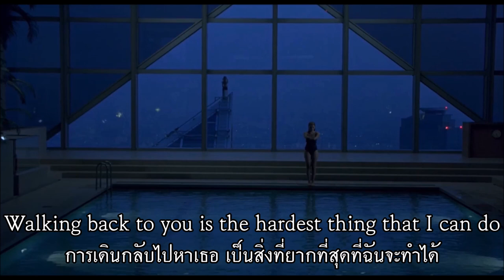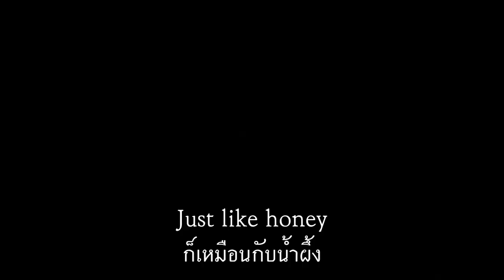The Jesus And Mary Chain - Just Like Honey เพลงสากลเเปลไทย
Credit: The Jesus And Mary Chain, Lost in Translation (2003).